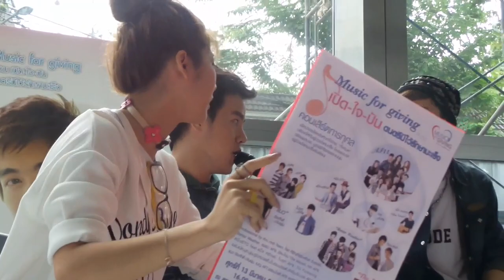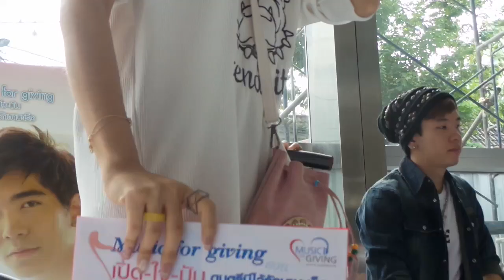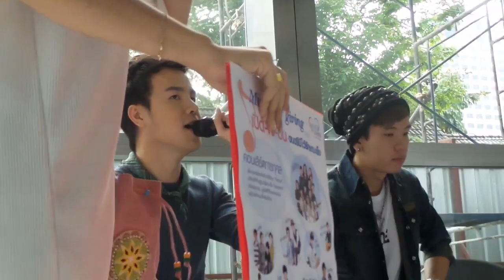10. If I Ain't Got You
เอม แมค พูม น้ำ ปูน เมย์ AF11 เล่นดนตรีเปิดหมวกงาน " ดนตรีมีไว้รักษามะเร็ง" : ตึกทิปโก้ 020315